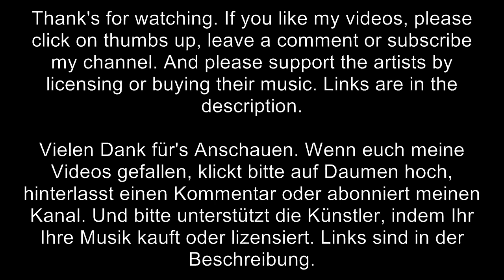Karian - Stargazers Part II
Track: Stargazers Part II
Composer: Karian